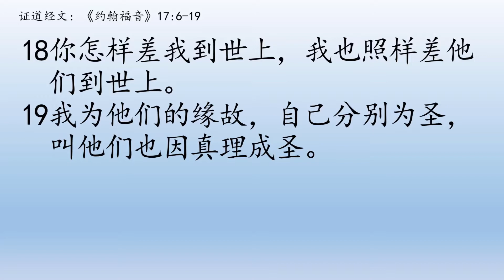Teochew Service 2021.05.16 潮语崇拜 - 证道